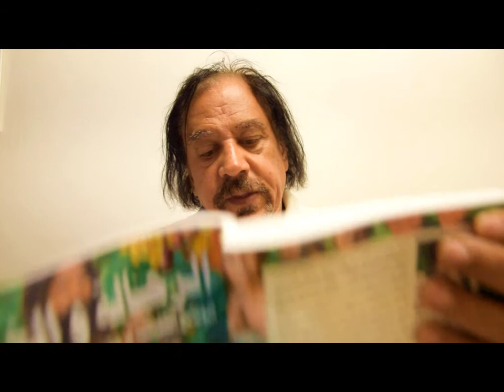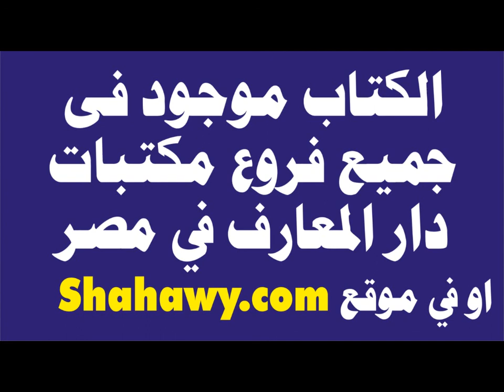Part 9 كتاب الرحالة والغابة بصوت المؤلف الرحالة احمد الشهاوي ( ابن بطوطة المصري )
الجزء التاسع
ابن بطوطة المصري يتكلم عن مغامراته في الغابات الاستوائية وكيف انه عاش مع القبائل البدائية التى تعيش داخل الغابات